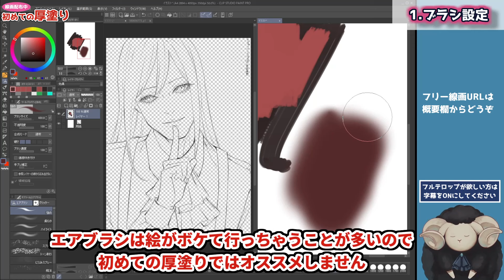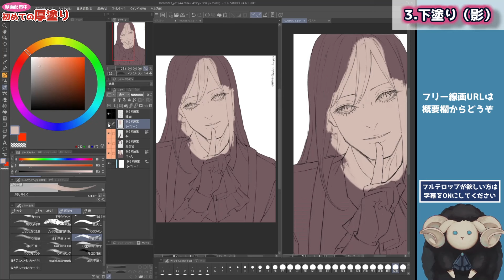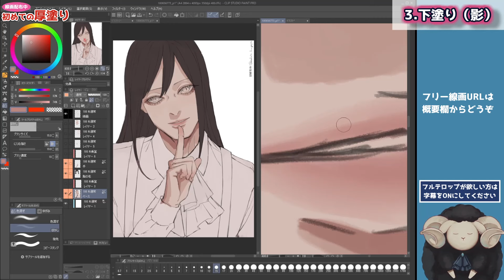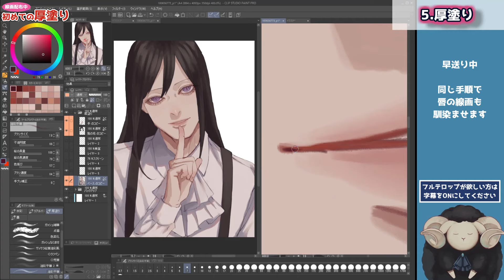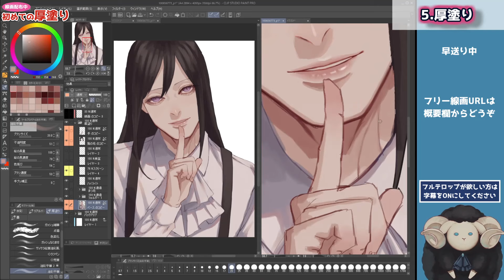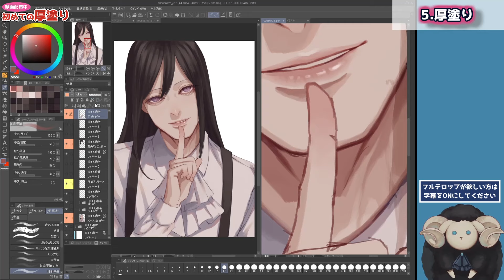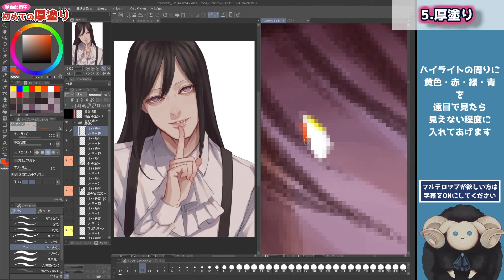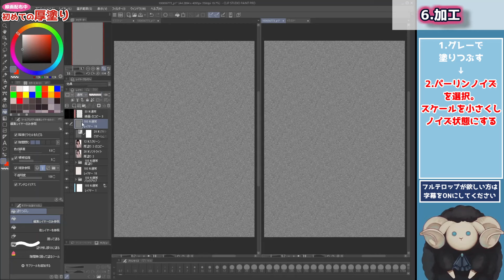【切り抜き】乗算レイヤーを●●●に使う！簡単厚塗りのやり方【声での解説・字幕付き】イラストメイキング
▼乗算塗りやアニメ塗りをしていたけど厚塗りをしてみたい！という方向けのやり方イラストメイキングです。
カットしたワンポイント的も全て見たい方は元の配信をご覧ください。

さらに慣れたら【声での解説・字幕付き】『厚塗りでもくすませない！私流の肌の塗り方』イラストメイキング
とやっていくのがおススメです。

画像をクリックして拡大表示してから線画を保存してください。

※フリー配布線画についてのお願い。
線画制作：@makoto_kirigaya　は消さないでいてください。（サインと同色背景の場合、サインが見えるように調整をお願いします）
自作発言・商用利用は禁止と致します。
線画そのものの再配布もご遠慮ください。
また、この線画を用いたイラストの、法に反する利用、ヘイト利用、宗教利用、出会い系目的の利用、R-18や性的な目的への利用、その他不適当である使用は禁止とさせていただきます。（イラストをアイコン等に設定して、上記を行う行為も禁止と致します。）
以上長くなってしまってすみません！何卒よろしくお願いいたします。

絵を塗ってくださった方は　総合タグ　桐ヶ谷自由帳　や　きりヶ塗り絵　等をつけてぜひぜひTwitterに投稿してください！（フリーなのでタグはつけなくても大丈夫です！）

楽しい帰り道

平原スキップ

00:00　開始・ブラシ設定
1:21　パーツ分け
3:24 　下塗り（顔）
7:45　髪
8:58  　服
12:32 　厚塗り準備
13:04　厚塗り（顔）
16:04　目
20:20　髪
22:51　手・服
24:35　目のハイライト
25:55 　加工
27:33 　完成